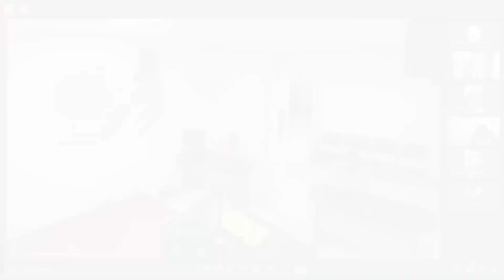Prisión preventiva contra Emiliano Yahir Collazos Leonardo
Prisión preventiva contra  Emiliano Yahir Collazos Leonardo, presunto autor del delito de feminicidio.

Desde: Primer Juzgado de Investigación Preparatoria Permanente Especializado en Violencia Contra las Mujeres e Integrantes del Grupo Familiar de la Corte de Lima Este (13.10.23).